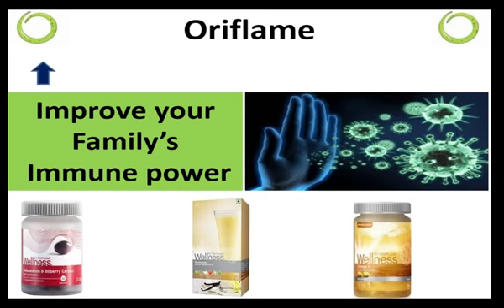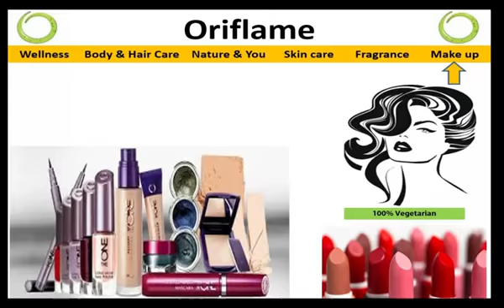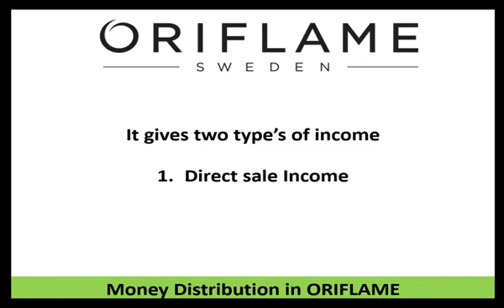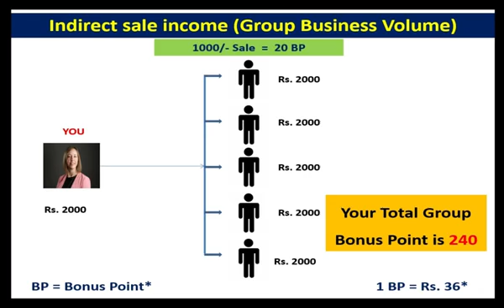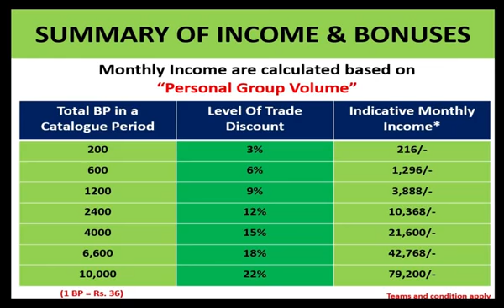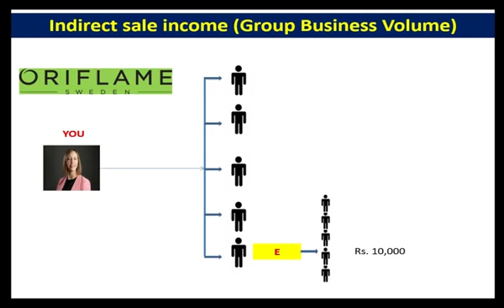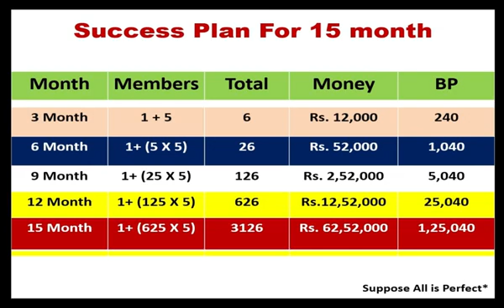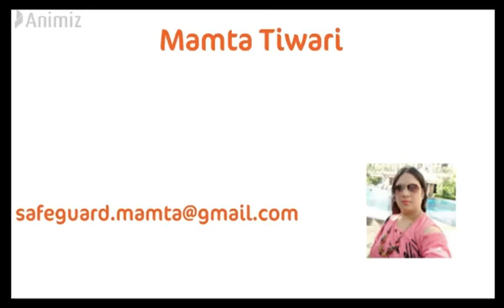ORIFLAME JOB zero investment plan for Ladies full in hindi | Earn Mony with Oriflame | No education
Oriflame full  job plan in hindi
Job for ladies
no investment
no education required
Join orifalme free and enjoy